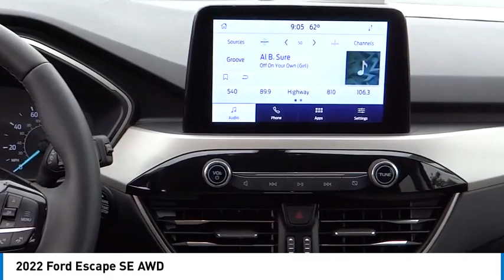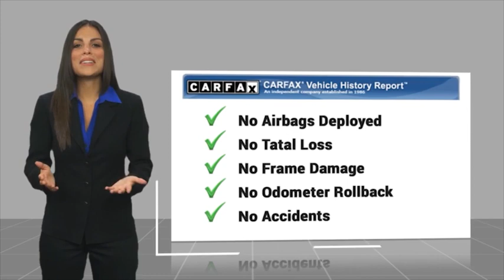2022 Ford Escape ORANGE TUSTIN PLACENTIA FULLERTON ORANGE COUNTY 0RJ21222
2022 Ford Escape SE AWD

Villa Ford
2550 N. Tustin St.

VILLA FORD PROUDLY SERVICING ORANGE, TUSTIN, PLACENTIA, FULLERTON, ORANGE COUNTY, & SURROUNDING SOUTHERN CALIFORNIA LOCATIONS. THIS WHITE 2022 Ford ESCAPE IS EQUIPPED WITH A 3 Cylinder Engine, AUTOMATIC TRANSMISSION, AND RECEIVES AN ESTIMATED 26 City/31 Hwy MPG. CONTACT VILLA FORD AT TO SCHEDULE A TEST DRIVE AND TAKE THIS 2022 Ford ESCAPE HOME TODAY, OR VISIT OUR SHOWROOM CONVENIENTLY LOCATED AT 2550 N. TUSTIN ST. ORANGE, CA 92865. STOCK #: 0RJ21222 | 2022 Ford Escape SE AWD ALLOY WHEELS AIR CONDITIONING POWER WINDOWS 2022 Ford ESCAPE SE AWD Recent Arrival! AWD. SE 2022 Escape Ford AWD - Only $500 Down (OAC) 8-Speed Automatic Oxford White 1.5L EcoBoost 4D Sport Utility 26/31 City/Highway MPG Only $500 Down (OAC). Over 150 pre-owned vehicles available. STOCK #: 0RJ21222 | VIN: 1FMCU9G68NUA87321 | 2022 Ford Escape SE AWD ALLOY WHEELS AIR CONDITIONING POWER WINDOWS Villa Ford